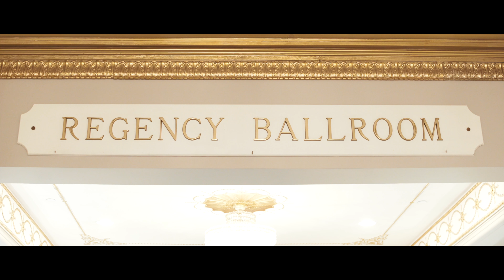Brooke & Braden's Story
We would love to film your story, too!